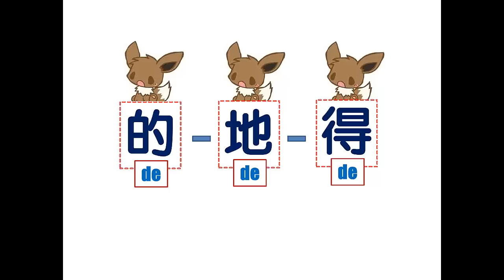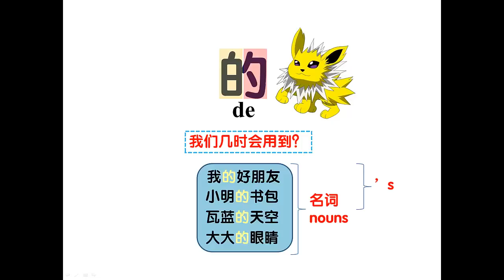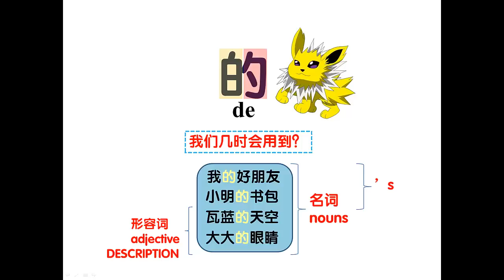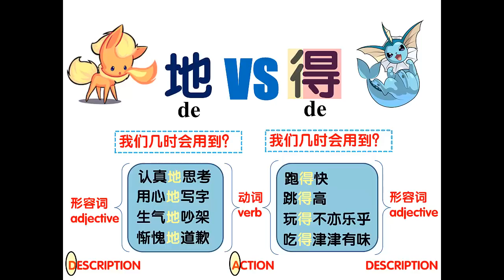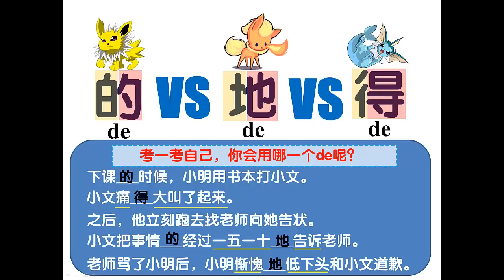Uses of de “的、地、得” Explained // “的、地、得”的不同用法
Confused by the different de "的、地、得"s in Chinese? What's the difference between 的地得and how do you use them to form sentences?
In this video, we are going to look at the different ways to use the 3 的、地、得 so that you’ll know when to use the right one in the exams, especially in your Chinese compositions. Not only will you be able to differentiate when to use the right 的得地 after going through this guide, you’ll also learn be able to improve your Chinese grammar by applying them correctly in your daily conversations.

“的、地、得”这三个字到底有什么不同呢？很多同学在写作文的时候，常常搞不懂的得地的用法，不是把“地”写成“的”，就是把“的”写成“地”，有一些同学甚至选择通通用“的”算了。
“的、地、得”这三个字之间有什么不同？我们几时要用哪一个呢？今天就让朱老师来教大家怎么分辨“的、地、得”的用法吧！学会了的地得怎么用、怎么为的得地造句，大家就不用再为它们烦恼，更不用说在写作文的时候犯错了!